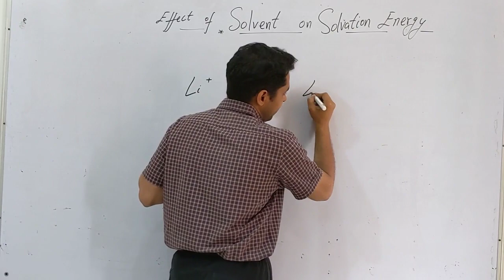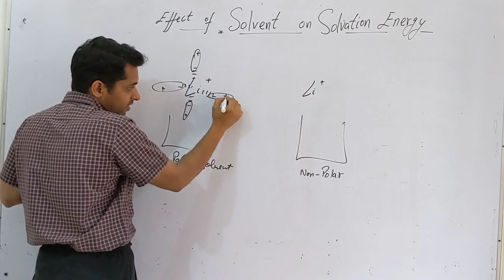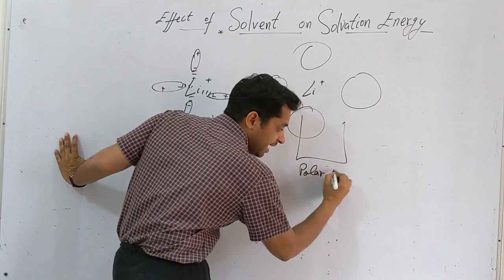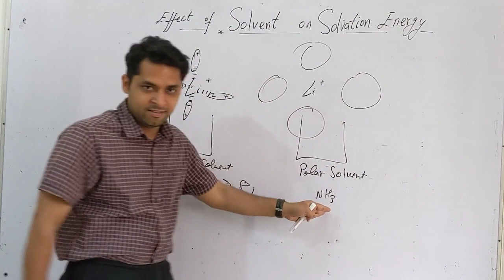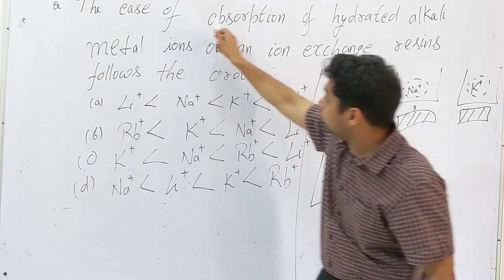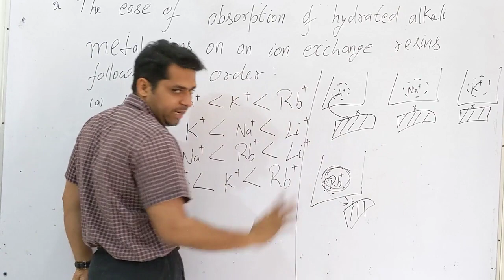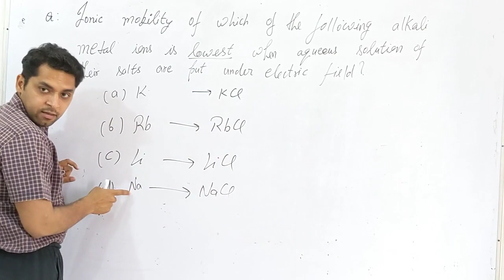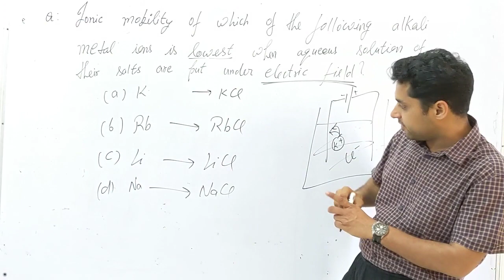Effect Of Solvent On Solvation Energy From S Block Elements 1